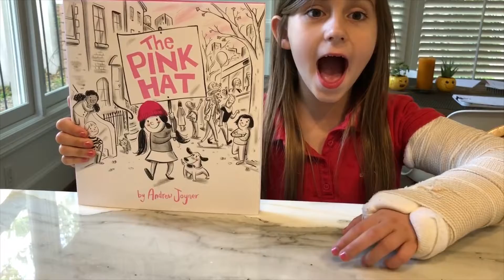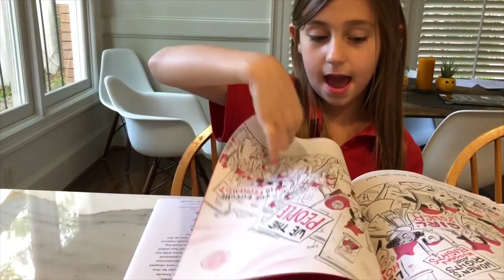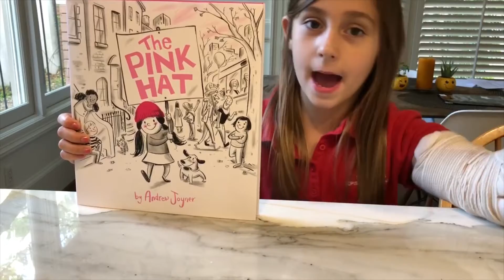Caties Reading Corner - The Pink Hat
There are many videos on my YouTube channel will update all my social page.